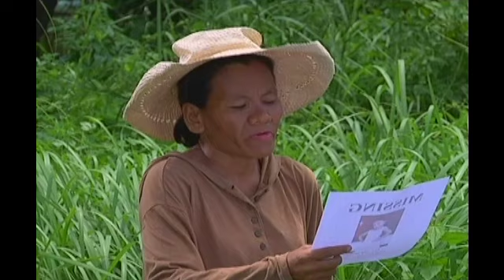May Bukas Pa - Episode 147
The kids are abducted by terrorists.